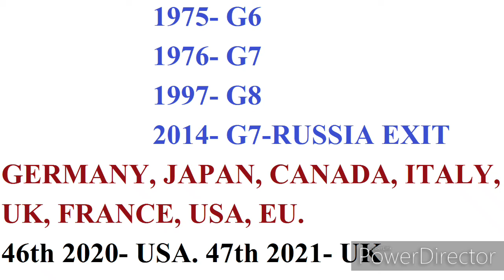G7 COUNTRIES SHORT TRICK|| EASIEST WAY TO LEARN G7 AND OTHER ORGANISATIONS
IN THIS VEDIO I HAVE TALKED ABOUT G7 COUNTRIES AND THEIR ORGANISATION SHORT TRICK